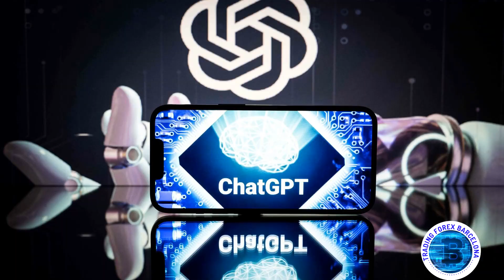🔴 CHATGPT, ESPIONAJE DE EEUU!!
Italia se ha convertido en el primer país del mundo en prohibir el uso del prototipo de chatbot de inteligencia artificial ChatGPT,
nos  indican que han bloqueado esa herramienta desarrollada por la empresa estadounidense OpenAI, presuntamente por la recopilacion de datos personales de manera ilegal y por la ausencia de sistemas para verificar la edad.
El motivo principal es que el chatbot sufrió una fuga de datos de las conversaciones generadas con los usuarios e información relativa al cobro de los suscriptores del servicio por pago.

Si quieres deja tus comentarios y opiniones te escuchamos..👂  🕪